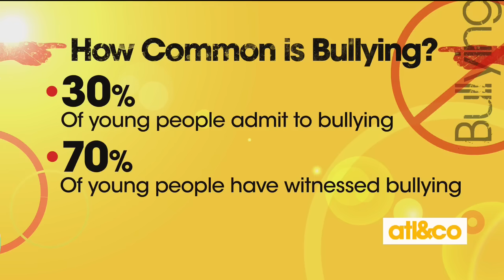#1 Motivational Speaker Talks About Bullying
#1 Motivational Speaker Interview about Anti-Bullying: 5 Keys to Confidence. In this insightful piece, on a Television Interview with an award winning journalist, Stan delves into 'Confidence Hacks: 5 Exclusive Tips Every Student Must Use' tailored specifically for educators, parents, and administrators keen on empowering their students.

In today's educational landscape, nurturing confidence is paramount not only for academic success but also for fostering positive attendance and mindset among students. With our carefully curated tips, we aim to equip educators, parents, and administrators with actionable strategies to inspire and uplift their students.

From fostering a supportive learning environment to cultivating resilience in the face of challenges, each tip is designed to be practical and easily implementable. By harnessing these exclusive insights, you'll not only witness a transformation in student confidence but also observe a remarkable improvement in attendance and overall mindset.

Join us in this journey of empowerment as we unlock the potential within every student and pave the way for a brighter future. Don't miss out on this invaluable resource – together, let's empower our students to thrive!"

If you'd like to book Stan to speak at your school to your students or teachers,

to book the #1 Motivational Speaker in the World!

if you'd like to be coached by Stan II